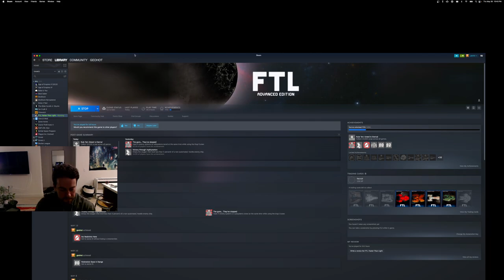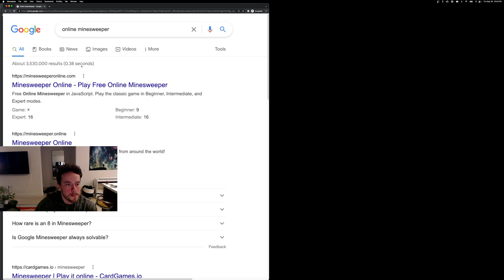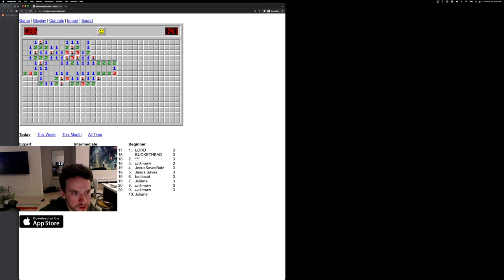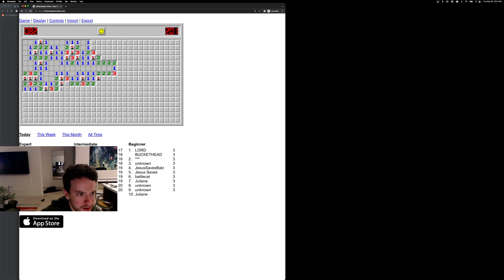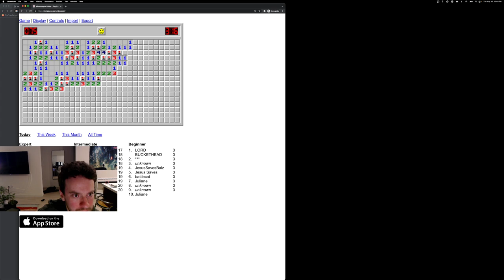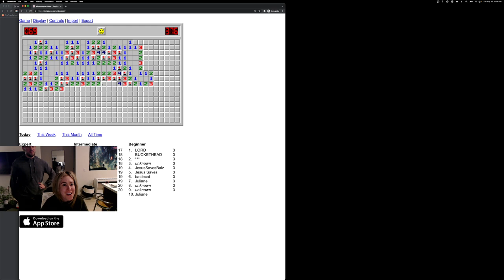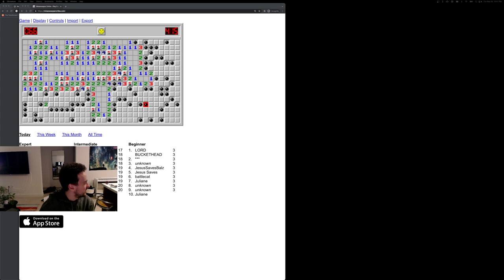George Hotz | Gaming | game night : FTL: Faster Than Light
Date of stream 27 May 2022.
Live-stream chat added as Subtitles/CC - English (Twitch Chat).
Stream title: game night : FTL

George Hotz Gear:
Gaming computer
- 64GB RAM
- Nvidia GeForce RTX 3080 Ti
Streaming computer
- Apple 16-inch MacBook Pro
- HHKB White
- tmux & Vim & Visual Studio Code with Vim Key Bindings and other

Chapters:
00:00:00 intro
00:01:24 playing FTL
01:12:10 almost game over
01:13:15 game over
01:14:35 let's play some minesweeper
01:21:12 George let's Alex play some minesweeper
01:22:03 yolo mode minesweeper

Is my car supported?